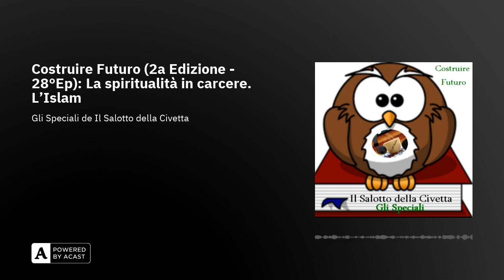Costruire Futuro (2a Edizione - 28°Ep): La spiritualità in carcere. L'Islam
Il quarto di una serie di episodi dedicati alla spiritualità e all'assistenza religiosa nelle carceri.Quante sono le fedi ad avere una cappelania nelle carceri italiane?Dopo averci offerto una panoramica di tutte le fedi rappresentate in carcere e dopo averci parlato della religione cattolica e buddhista, in questo episodio ci parla delle attività delle cappelanie islamiche.